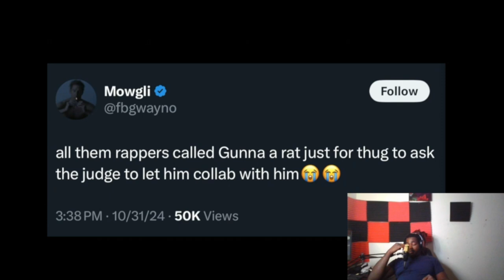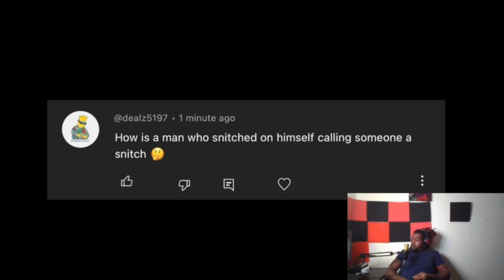Deleted still believe that Gunna is STILL a Rat